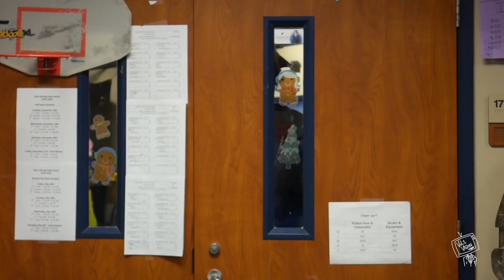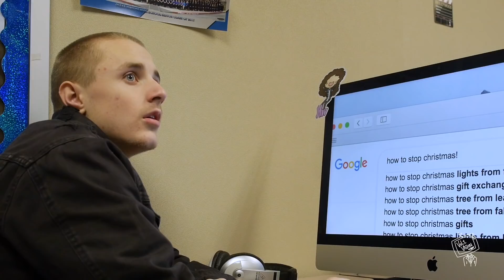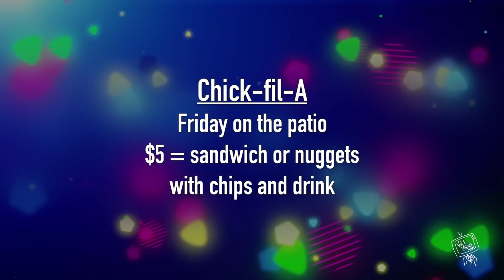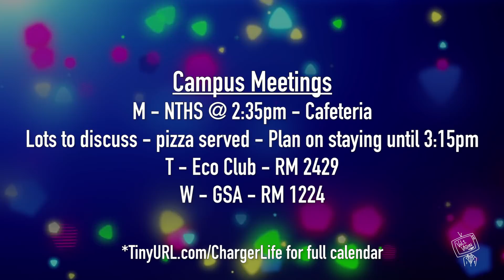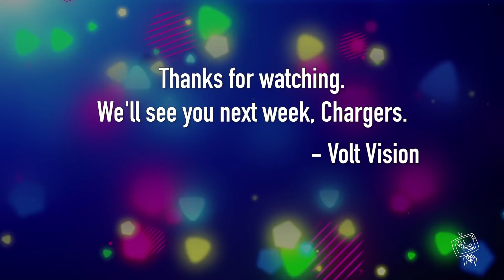vv 1 10 19